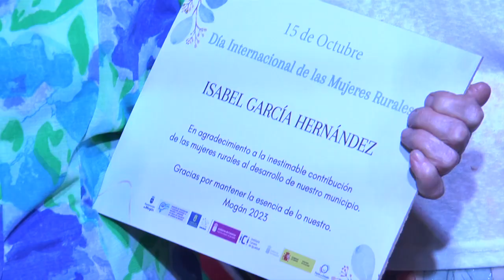𝐀𝐂𝐓𝐎 𝐃𝐈́𝐀 𝐈𝐍𝐓𝐄𝐑𝐍𝐀𝐂𝐈𝐎𝐍𝐀𝐋 𝐃𝐄 𝐋𝐀𝐒 𝐌𝐔𝐉𝐄𝐑𝐄𝐒 𝐑𝐔𝐑𝐀𝐋𝐄𝐒 𝐕𝐄𝐍𝐄𝐆𝐔𝐄𝐑𝐀 𝟐𝟎𝟐𝟑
Con motivo del Día Internacional de las Mujeres Rurales, que se conmemora cada 15 de octubre, el Ayuntamiento de Mogán ha homenajeado a siete vecinas de Veneguera de más de ochenta años arraigadas al cuidado de la tierra, el ganado y la familia.